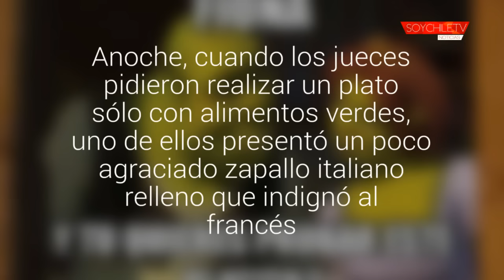Los memes que dejó el divertido comentario de Yann Ivin en MasterChef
Anoche, cuando los jueces pidieron realizar un plato sólo con alimentos verdes,  uno de ellos presentó un poco agraciado zapallo italiano relleno que indignó al francés. Lo comparó con las partes íntimas de Shrek. Obviamente a los minutos, ya había bromas al respecto.